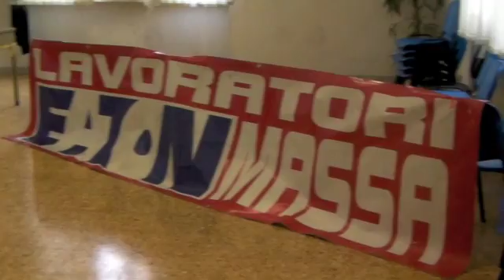Il tour di Enrico Rossi nella provincia di Massa Carrara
Il video della giornata del candidato a presidente della Regione Toscana Enrico Rossi nella provincia di Massa Carrara